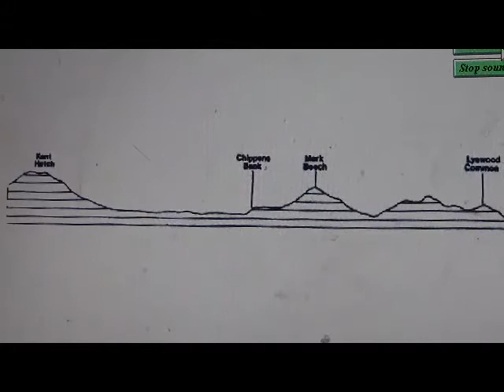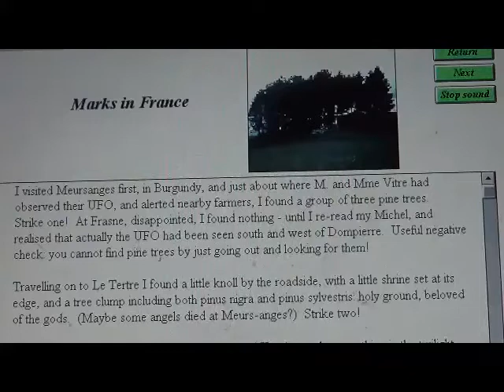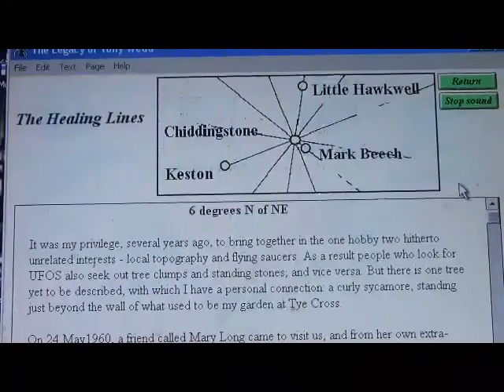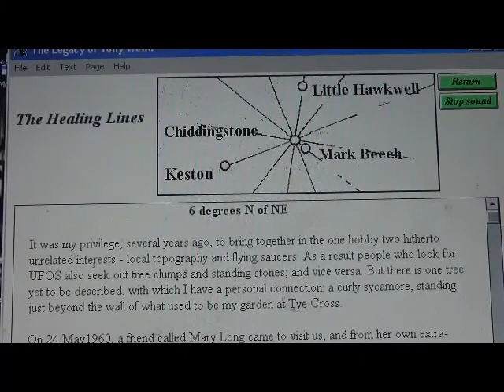Ley Hunting in Kent, London and France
Tony Wedd describes his ley hunting in his home area of Chiddingstone in Kent, and how it ties in with the idea that the leys mark magnetic currents which can be used by the flying saucers.

The first ley he found, when walking on Hampstead Heath after reading "The Old Straight Track" by Alfred Watkins, also goes through his area after going through Westminster Abbey and finally reaching the Gills Lap pine clump mentioned by A A Milne.
He then went to France to visit some of the places mentioned by French researcher Aime Michel, to find ley mark points at some of the places UFOs were seen on the sighting alignments (orthoteny) that Michel found in 1954.